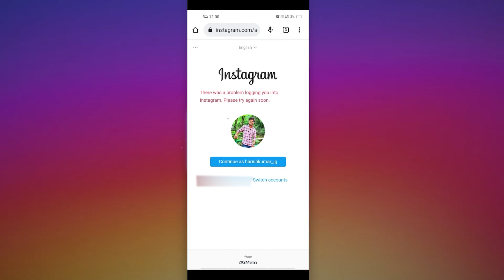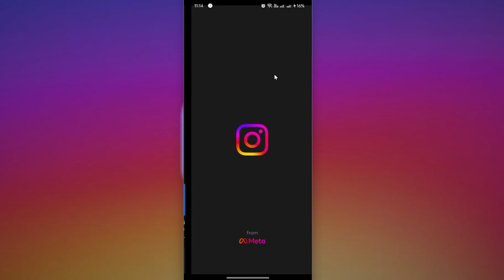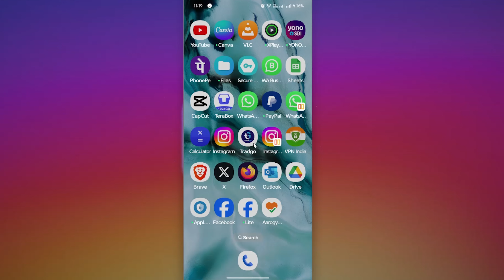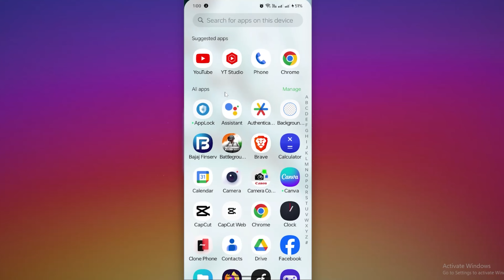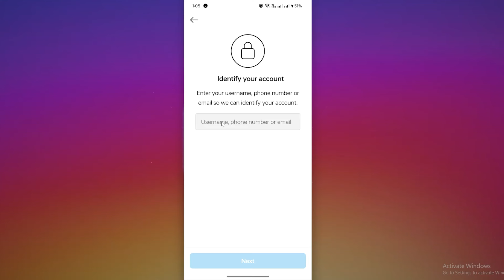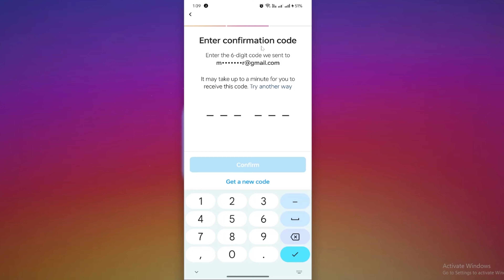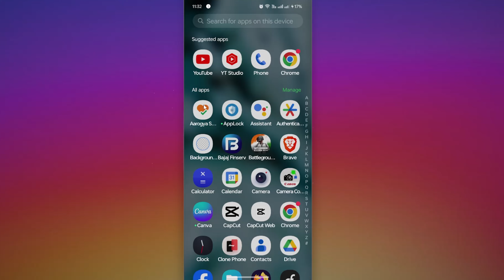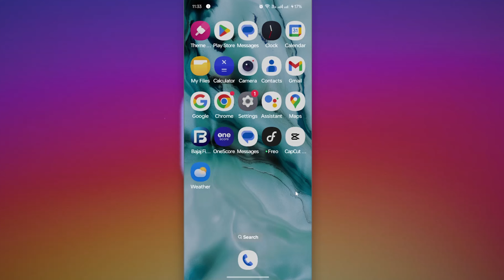There was a problem logging you into instagram. please try again soon | How to fix login problem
Hey All Friends Today I am going to show you how to fix there was a problem logging you into instagram 2025 So watch video Till the end Thanks.

Solve Queries

1) Fix there was a problem logging you into instagram please try again soon android & ios

2) There Was A Problem Logging You Into Instagram | How To Reactivate Instagram Account SOLVED

3) there was a problem logging you into instagram. please try again soon in hindi 2025

4) there was a problem logging you into instagram. please try again soon malayalam solution after deactivate

sorry there was a problem with your request instagram 2025
instagram sorry there was a problem with your request
sorry there was a problem with your request instagram problem
sorry there was a problem with your request instagram problem solve

💙  𝓕𝓞𝓛𝓛𝓞𝓦 𝓤𝓢  💙💞